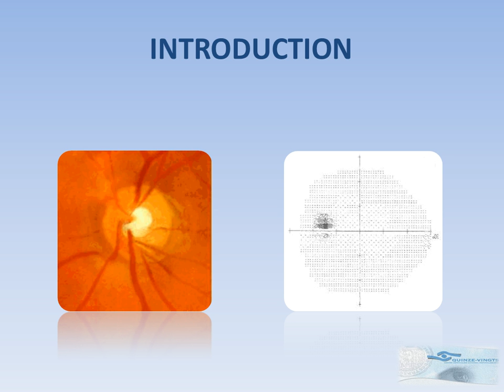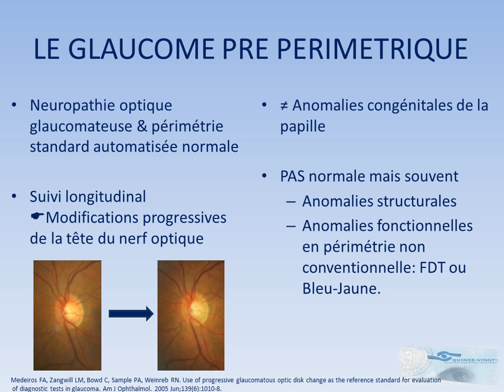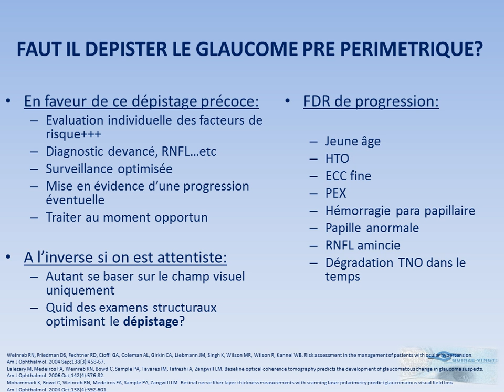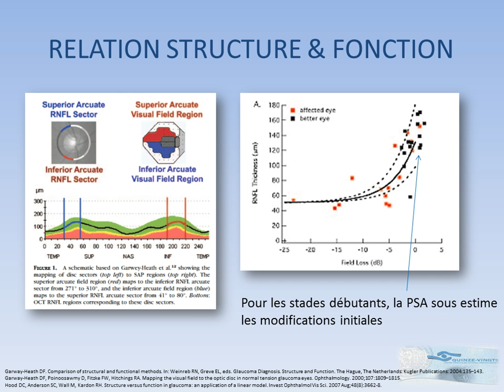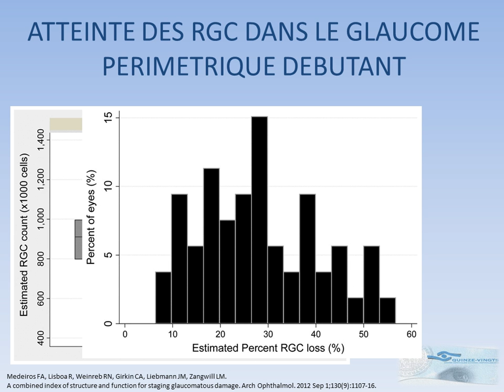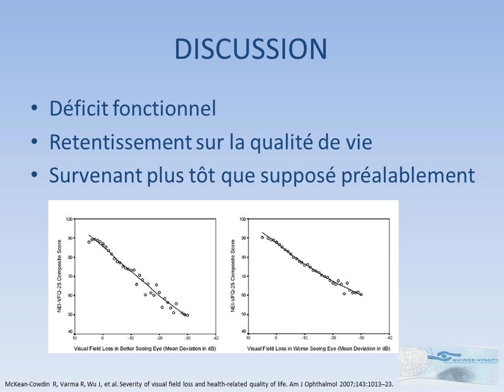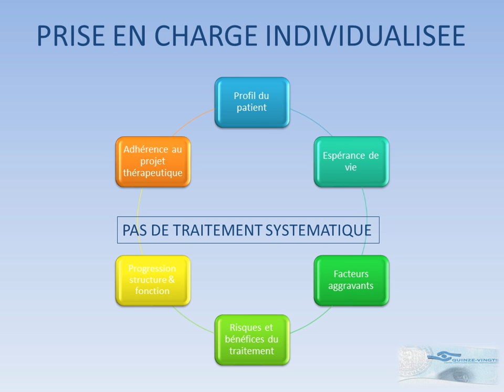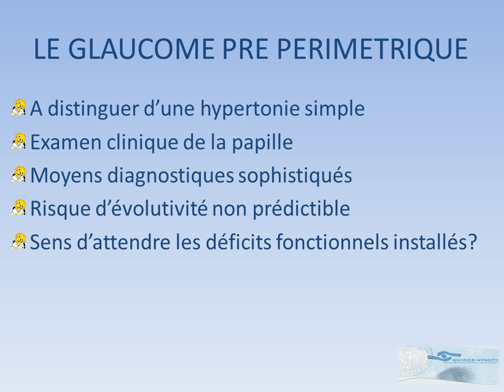Faut-il traiter le glaucome pré-périmétrique : Oui ! Blumen-Ohana E.